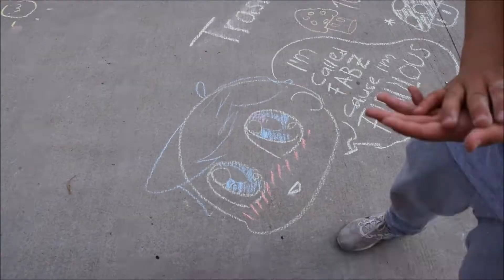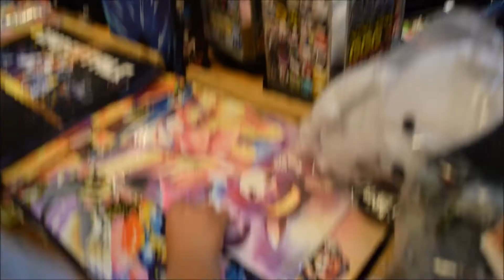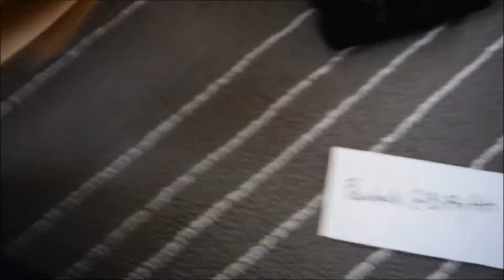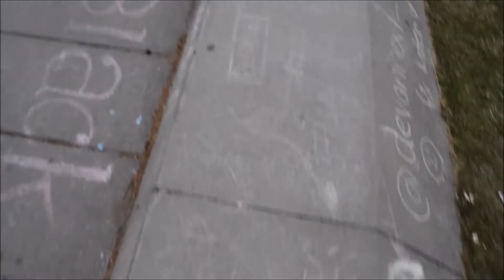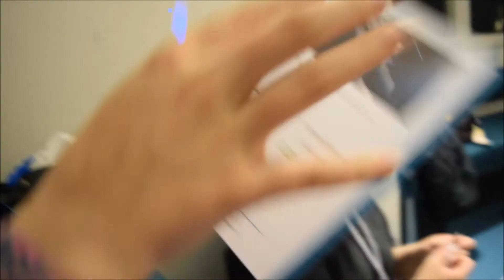Närcon sommar 2017 bloopers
Bloopers part